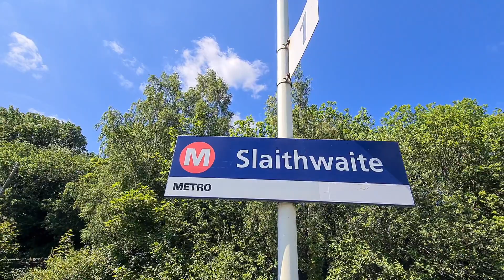SLAITHWAITE DAY OUT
Hello Jamie here and with another video. So this is my little Day Out in Slaithwaite, the journey getting to here was a nightmare, but now know how to do the journey, for the greater good.